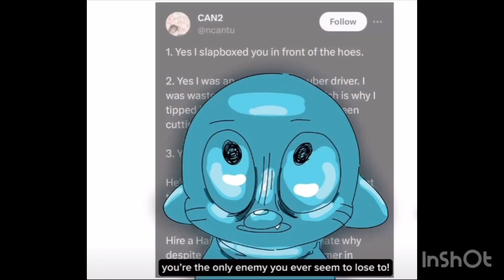Gumball Beefing With Dream Memes I Stole From The Internet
The Minecraft you tuber Dream has found another controversies. This time with the voice actor for the cartoon character of Gumball. Enjoy!

Credits:
bucketjosh, pablo.yogurt, primalgosling.feels, salltimy, __.hasonyyy.your.meme.boy.__, fake.jayden, thinwaifuthighs, its_reallythat_simple, trashcan4ver, stupidugly.mp4, razzdash_